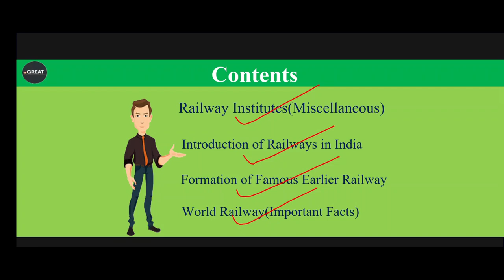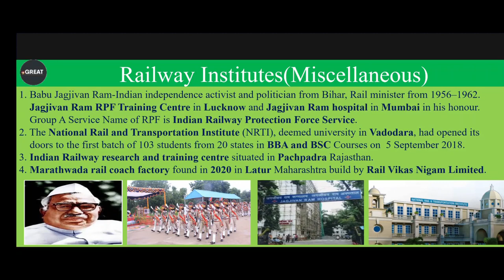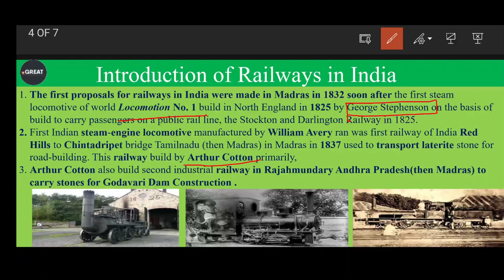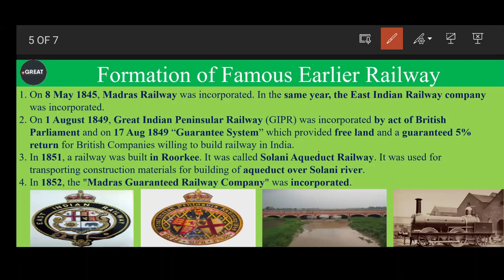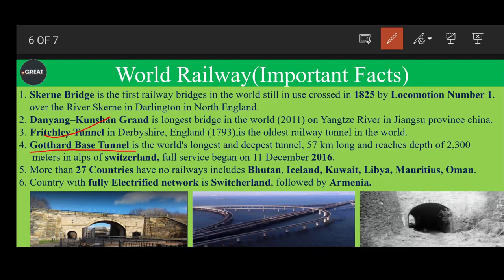Class-16 | History of Indian Railways and DFCCIL | Jr Executive | Executive operation & BD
dfccil
dfccil vacancy 2021
DFCCIL CLASSES
customer relations
dfccil